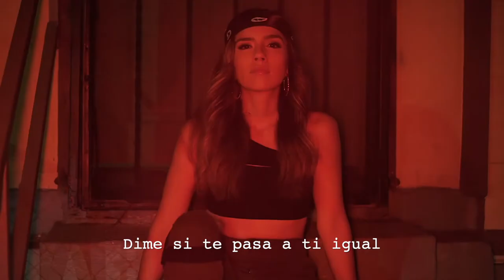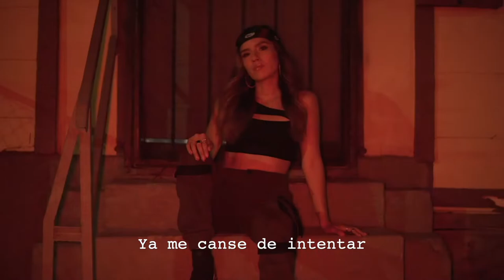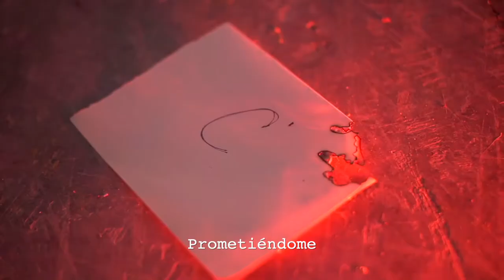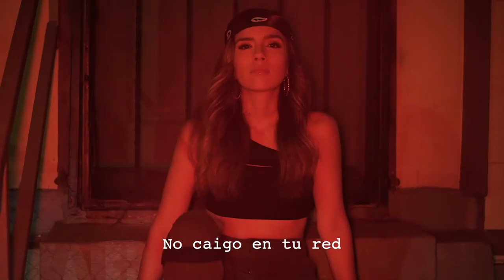Casas de Papel - Cáthia (Official Visualizer)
Créditos:
Interpretado por: Cáthia
Escrita por: Cáthia, Adrián Cabrera, Omar Rojas
Producción musical: BeatsbyAdrian, Slo Marr, Conor Conors
Mixing/Mastering: Adrián Cabrera
Video Credits:
Shot by: Natalia Santander

El catorce de Febrero
Me recuerda a ti
Pero ya hace un tiempo
Desde que te vi
Aveces
Me pongo a pensar
En lo que haces
Y como te va
Dime si te pasa a ti igual

Y ya se
Que no debo
Recordar esos momentos
Porque no puedo
Regresar a ese lugar
Demasiadas preguntas
Empezemos con una
Dime

Para que me buscas otra vez
Con tus mensajitos a las tres
Cielo y tierra prometiéndome
Esta vez no caigo en tu red
Ya tus intenciones me las se
Construyendo casas de papel
Pero ya no vuelvo a caer
Otra vez

Bote los regalos que me diste
Y tu numero bloque
El vaso lleno nunca viste
Ya me canse de intentar
De rescatar
Algo que nunca iba durar
Te falta madurar

Y si crees
Que te voy a perdonar esos momentos
Te equivocas
Me perdiste de verdad
Demasiadas preguntas
Empezemos con una
Dime

Con tus mensajitos a las 3
Otra vez

Para
Para que me buscas
Deja el juego
Para
No caigo de nuevo
Para
Deja el juego
Para
Para que

Otra vez